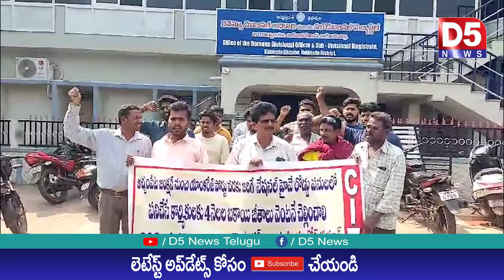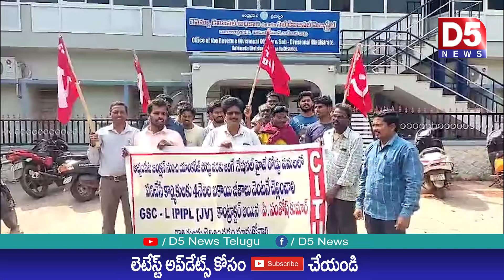వేతనాలు చెల్లించాలంటూ హైవే రోడ్డు నిర్మాణ కార్మికుల ఆందోళన